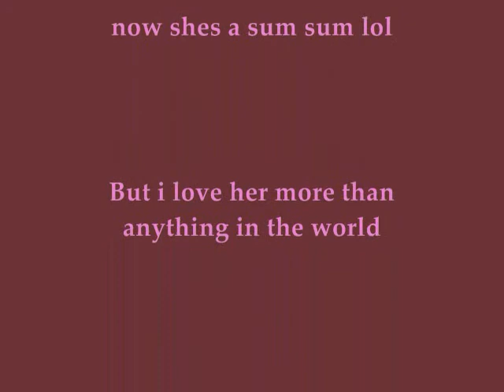Sum Sum!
one of the best babies on youtube! she doesnt do this anymore,now she just cries when shes hungry and turns into the hulk lol